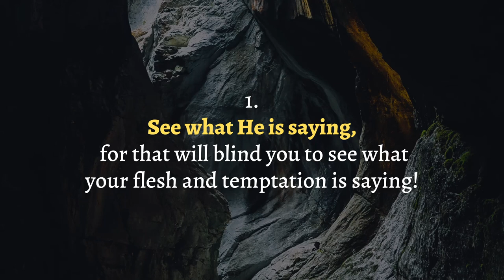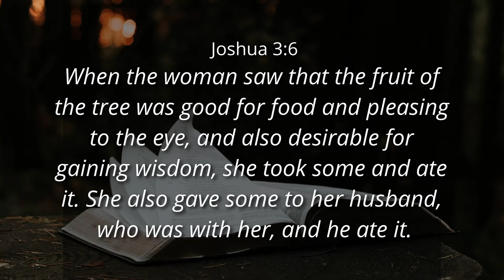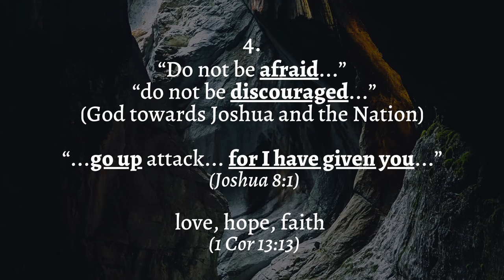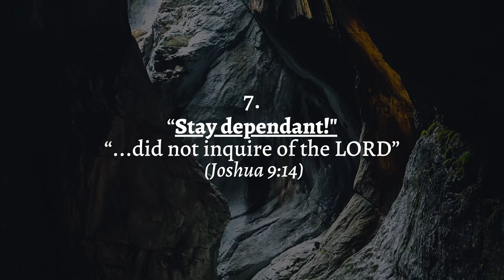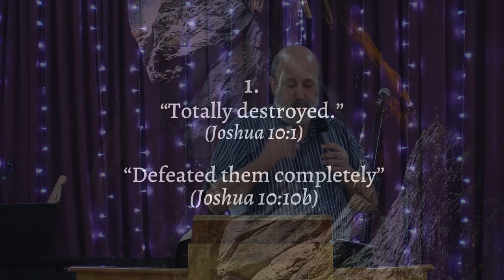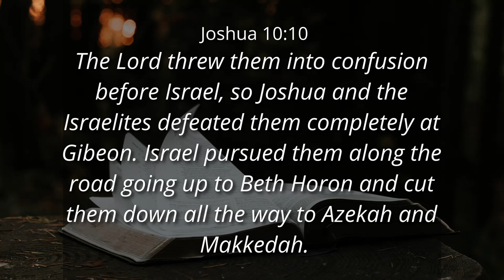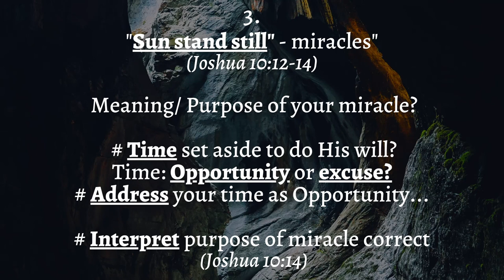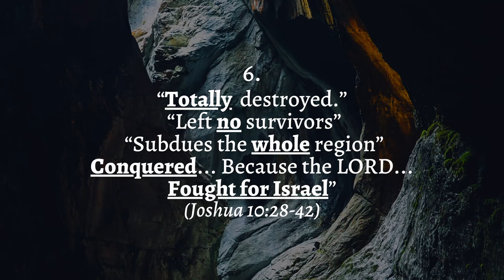CROSSING OVER DYNAMICS: THE MEANING OF THE MIRACLES - Ps. Cornelis van Heyningen